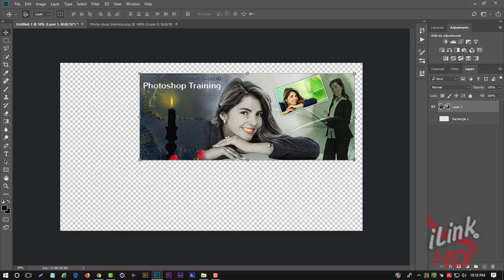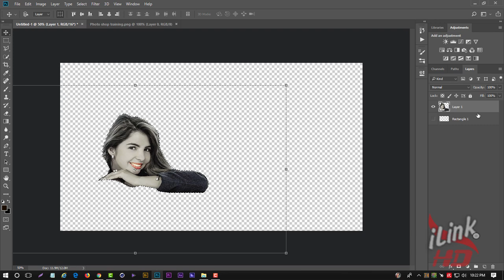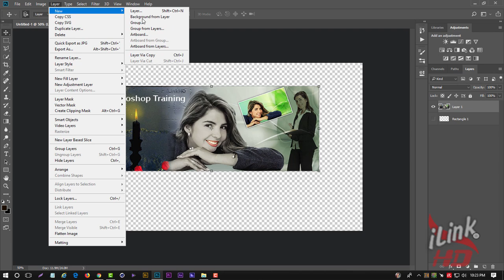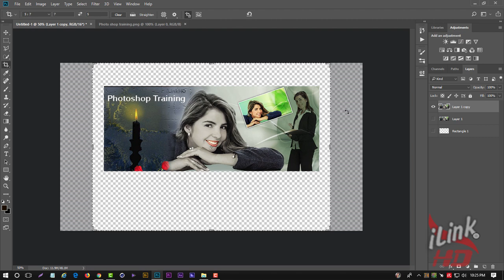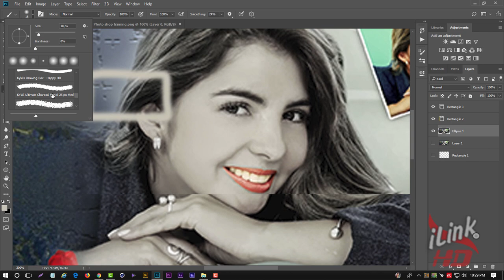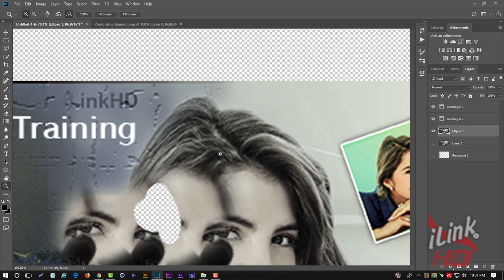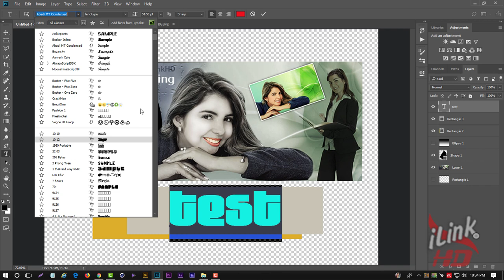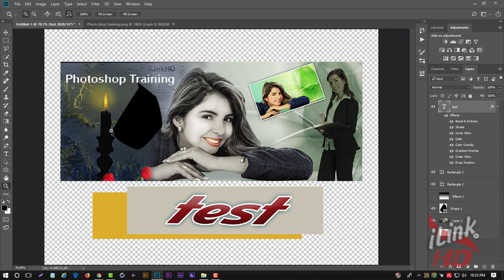Adobe Photoshop training for useful tools